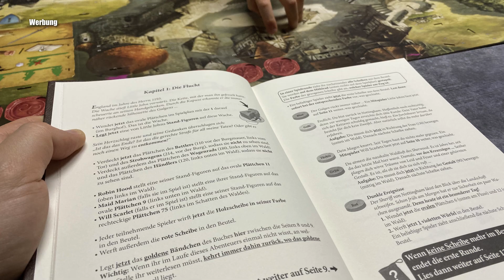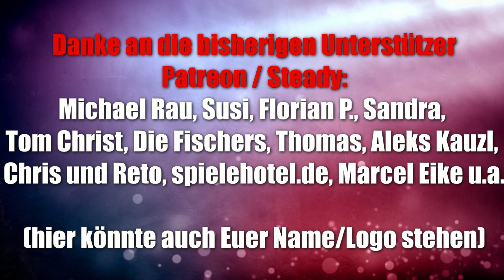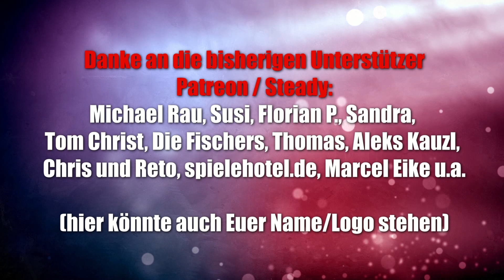Schweizer Spielepreis bzw. Swiss Gamers Award 2021 - Was wählt die Schweiz?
10% Dicount auf den Kauf mit "spieleblog" als Support ID

▬ Social Media ▬▬▬▬▬▬▬▬▬▬▬▬▬▬▬